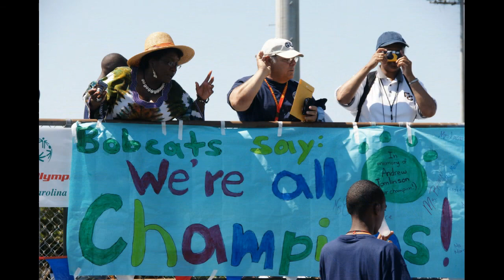Special Olympics in Hilton Head Island April 2009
This very "Special" track and field event took place in Hilton Head in April and gathered more than 200 young atheletes suffering from intellectual disability. They had trained for 8 weeks for the occasion, and this particular day gives them the hope and joy of overcoming disability by their courage and skills, helped by coaches, parents, teachers, organisers and volunteers. No one gets paid for the event.
As a European photographer, I was lucky to be able to attend that day, and I was deeply touched by the extraordinary quality of friendship, love, care, courage, and compassion  I saw in a small community of all races and all ages, which for me was a symbol at large of what makes me believe in America
"Let Me Win. If I cannot Win Let me be Brave in the Attempt"
The first version of this film comes with Bruce Springteen's song Countin' on a Miracle.